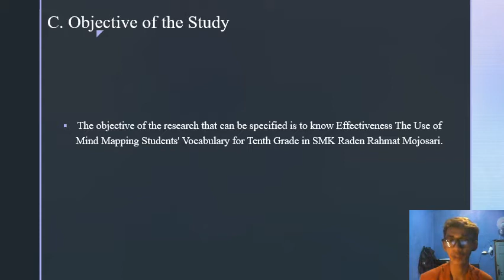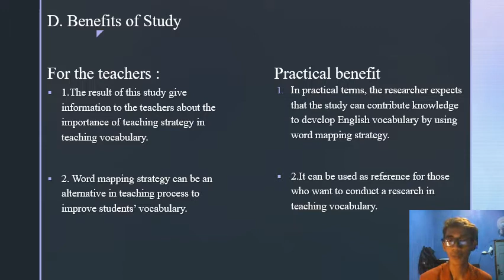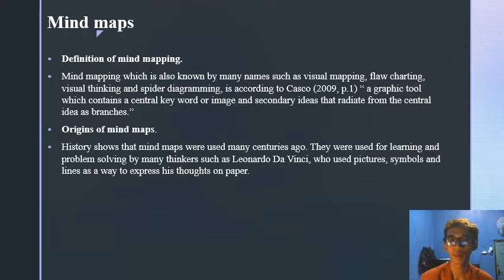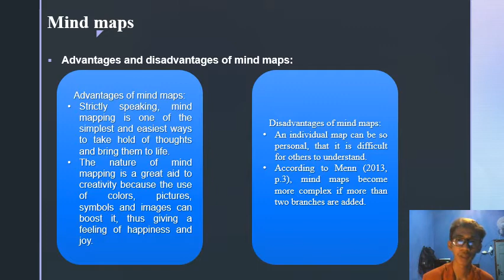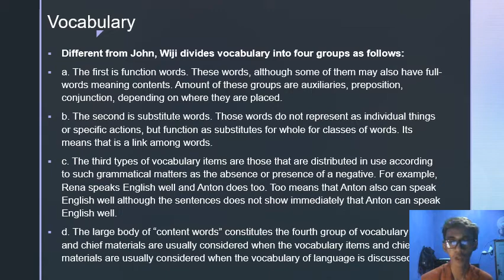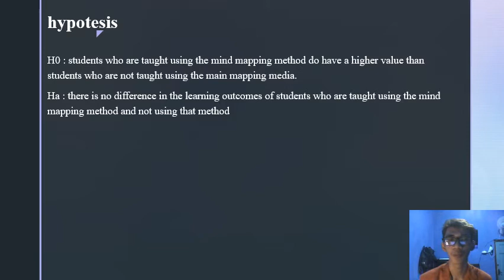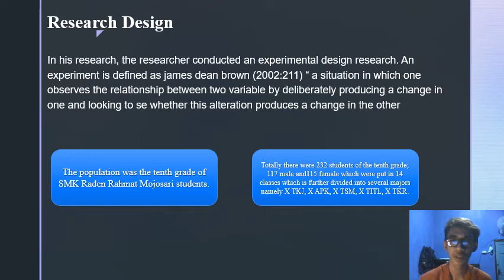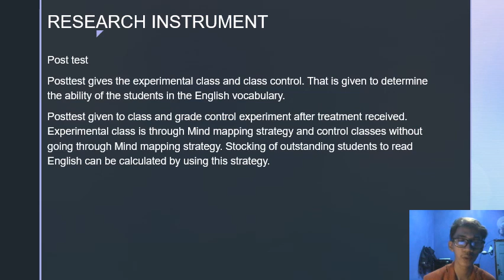REVISI UAS SEMPRO ARIFIN SETIA PRAYUGO